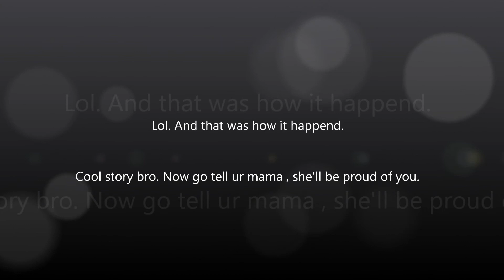Finding Crused Vail (XERAZX-OT)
Lolz. Just found Crused Vail totally Random :s